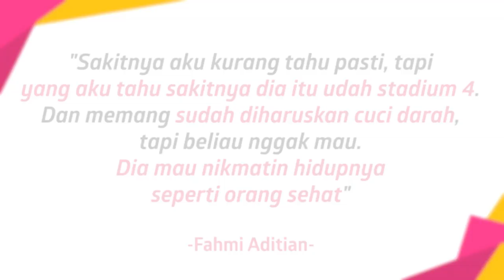Allan Wangsa Meninggal Dunia, Fahmi Aditian Ungkap Penyebabnya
KAPANLAGI.COM - Allan Wangsa, finalis Big Brother Indonesia, host dan content creator ini meninggal dunia pada 4 Februari 2020 di RSCM. Sahabat dekatnya, Fahmi Aditian, mengungkapkan sebab meninggalnya Allan yang mengejutkan.